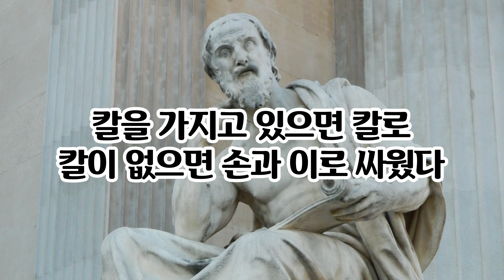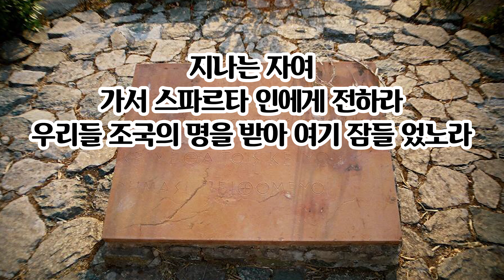페르시아 전쟁, 그리스와 페르시아 전쟁, 동서양 최초전쟁, 레오니다스 왕의 죽음. 아르테미시아는 누구인가? 전쟁사 #2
고대 그리스연합국가와 페르시아 제국의 전쟁 2편
1. 교전국가
- 아테네, 스파르타 외 그리스 동맹에 속한 도시 연합과 페르시아 제국

2. 주요전쟁지역
- 그리스, 키프로스, 이집트, 소아시아

3. 주요인물
1) 그리스 도시 연합국가
- 밀티아데스 : 2차 마라톤 전투를 승리로 이끈 아테네 장군
- 테미스토클레스 : 3차 살라미스 해전을 승리로 이끈 아테네 장군
- 레오니다스 : 3차 테르모필레의 전투를 이끈 스파르타의 왕
2) 페르시아 제국
- 다리우스 1세 : 1차, 2차 전쟁을 이끈 왕
- 크세르크세스 1세 : 3차 전쟁을 이끈 왕

4. 주요내용
- 기원전 499년~449년 고대 그리스 도시국가 연합과 페르시아 제국의 전쟁을
승리로 이끈 장군과 스파르타 레오니다스 왕의 최후는 어떻게 될까?
- 스파르타 레오니다스 왕은 300명의 정예병으로만 테르모필레 협곡을 막지 않았다.
- 살라미스 해전에서 장군 테미스토클레스는 어떻게 승리를 할 수 있었을까?
- 페르시아 크세르크세스1세 나는 관대하다. 과연 그가 관대할까?

* 촬영 : 갤럭시S 10 5G / 마이크 : MAONO AU100 핀마이크 사용
* 서체 : 빙그레(따옴체, 메로나체), 빙그레체II 사용

* 참고 문헌 :
조셉 커민스. 니케북스. 전쟁 연대기1 (2013) : 그리스-페르시아 전쟁
맥세계사편찬위원회. 그리스사 (2014) : 5장 페르시아 전쟁과 역사의 탄생 - 1. 페르시아 전쟁
신선희. 청아출판사. 이야기 그리스 로마사 (2006) : 3. 페르시아 전쟁과 아테네 민주정 - 페르시아 전쟁과 아테네 제국